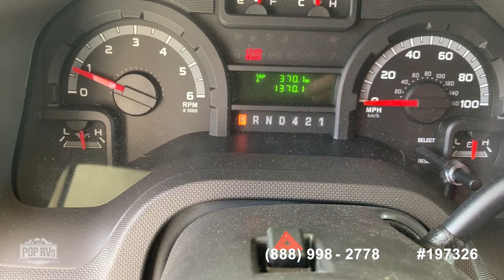[SOLD] Used 2018 Freedom Elite 26HE in Pascagoula, Mississippi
2019 Freedom Elite 22HE in Lafayette, Louisiana - $48,900

2020 Freedom Elite 22HE in Fort Denaud, Florida - $59,900

2017 Four Winds 22B in New Lothrop, Michigan - $65,600

2019 Freedom Elite 22 HE in Bentonville, Arkansas - $67,500

2020 Minnie Winnie 22R in Port Saint Lucie, Florida - $68,900